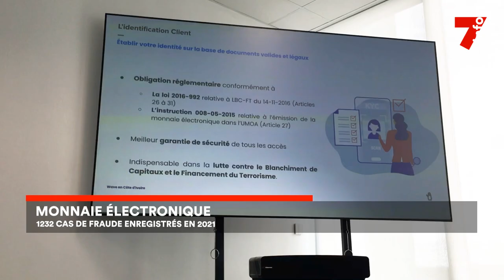Mobile Money : 1232 cas de fraudes enregistrés